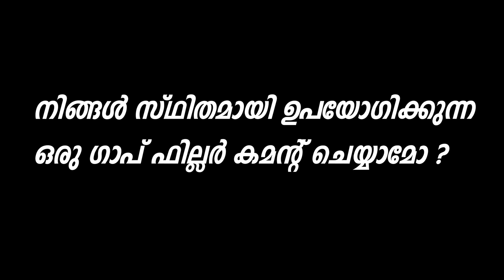Gap fillers in communication skills Malayalam Talk by Jeevan Uthaman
Importance of avoiding gap fillers in communication and speech | Training session by Jeevan Uthaman